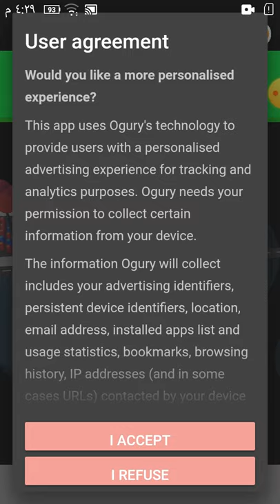اللعبه دي جامده جدا